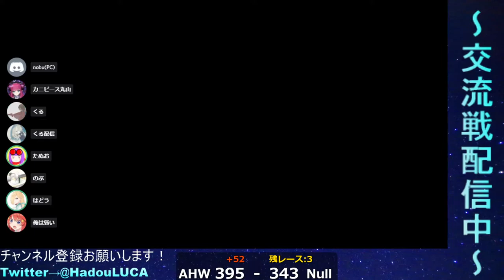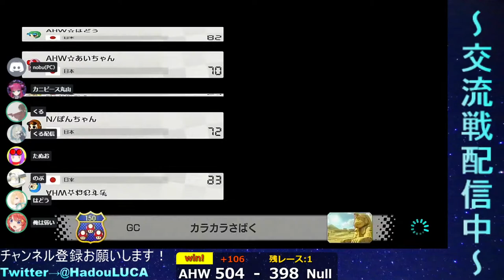【MK8DX】AHW VS Null